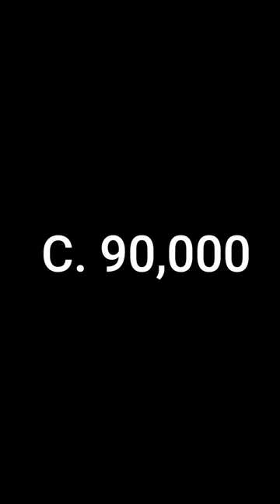How Many Feathers Does a Hummingbird Have?